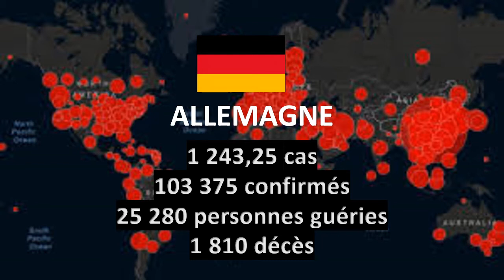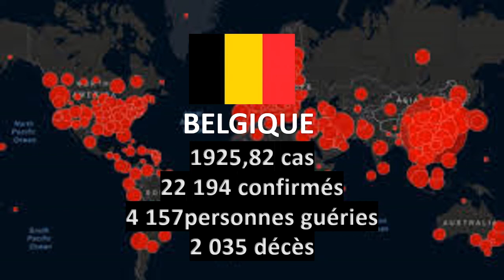Les pays les plus touchés du coronavirus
Voici les 10 pays les plus touchés du coronavirus